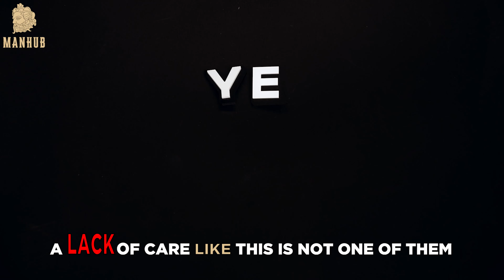8 REASONS Why You NEED Seed Retention as a MAN (MUST WATCH)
8 REASONS you NEED Seed Retention as a MAN (MUST WATCH)

Chapters:
0:00 - Intro
0:22 - It Improves Self-Assurance
1:08 - Increases Male Hormone Testosterone
1:44 - Strengthens Self-Control
2:09 - Stimulates Greater Initiative
2:47 - Increases Intimate Desire
3:34 - Helps you Remember more
4:08 - Improves Efficiency
4:46 - Makes voice stronger

If you're wondering why seed retention is so important, or if you just want to know more about it, then watch this video! We'll discuss the benefits of seed retention and why you need it to have healthy fertility. By the end of this video, you'll have a better understanding of why seed retention is so important and why it's so vital for male fertility!